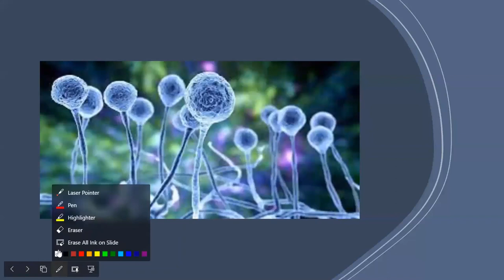FUNGI-01 | INTRODUCTION | ALGAE vs FUNGI | PARASITIC, SAPROPHYTIC ,SYMBIOTIC | CEE | CLASS 11 | NEB